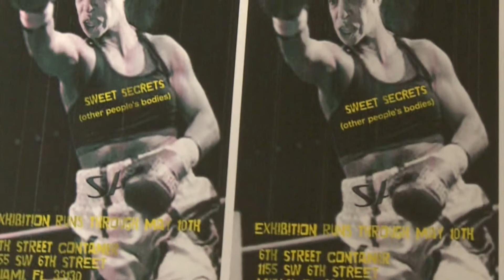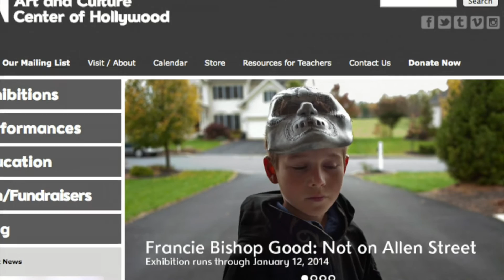Curator's Collection From The Girls' Club | Art Loft 340 Full Episode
Our latest curator's collection features Sarah Michelle Rupert and Michelle Weinberg from the Girls' Club in Fort Lauderdale.